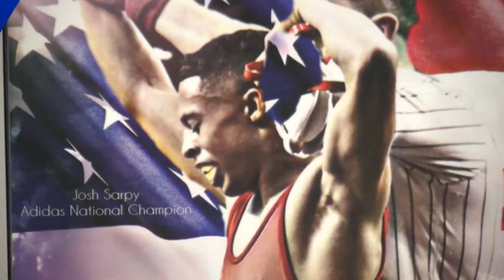Sarpy signs with UA-LR